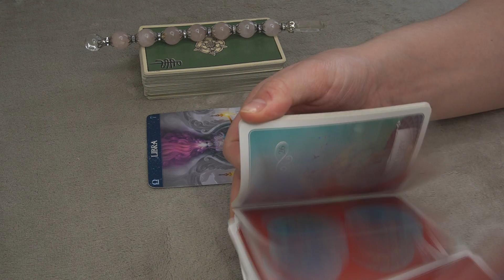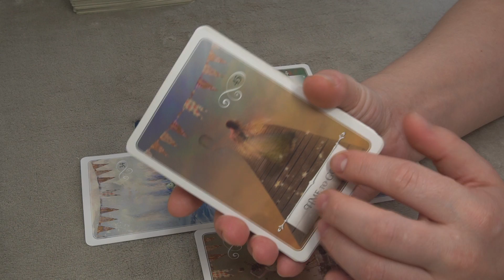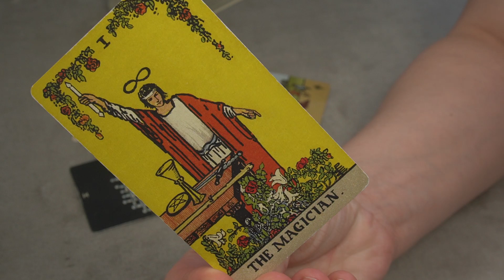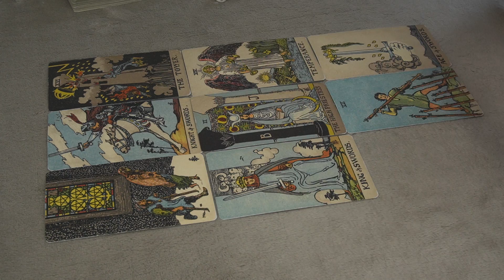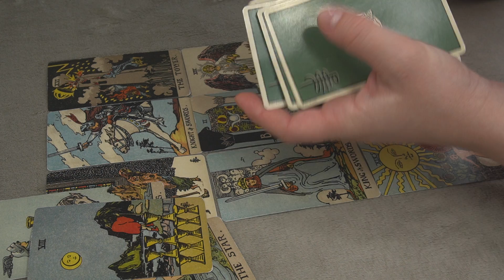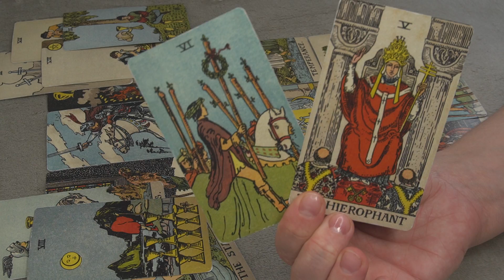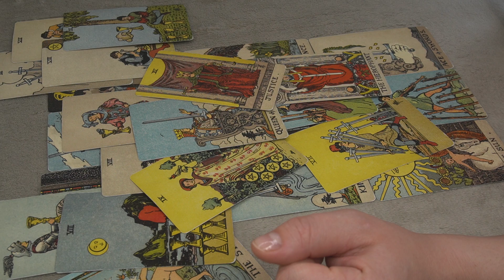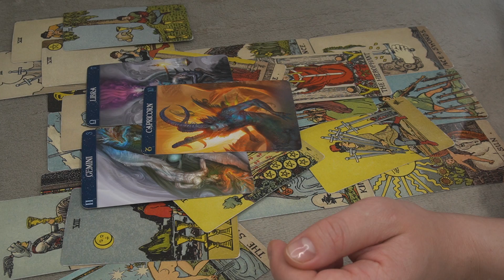LIBRA MARCH 2021 *THEY CAN'T FOOL YOU - AWAKENING MOMENT*